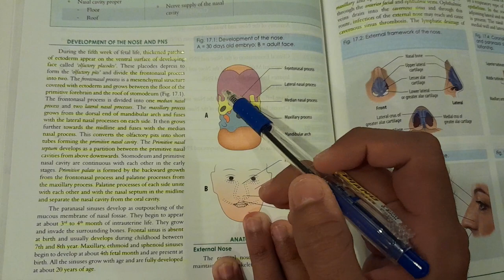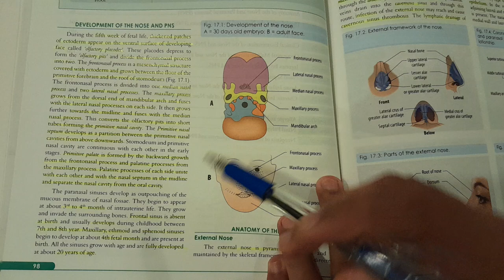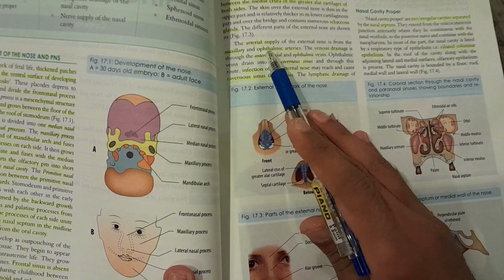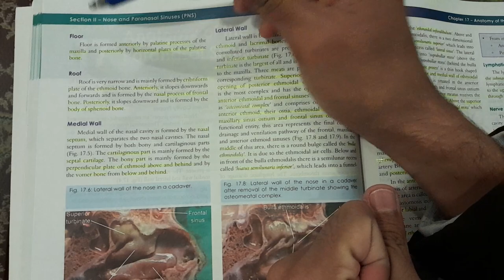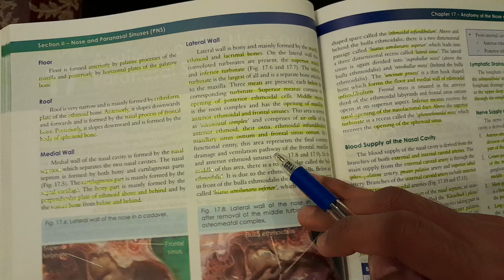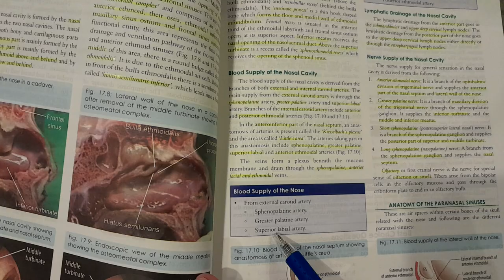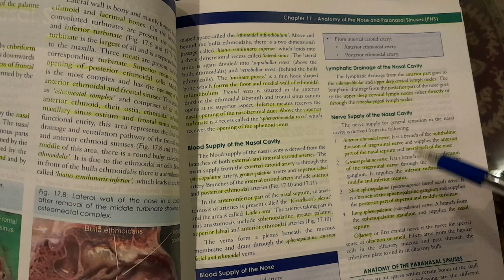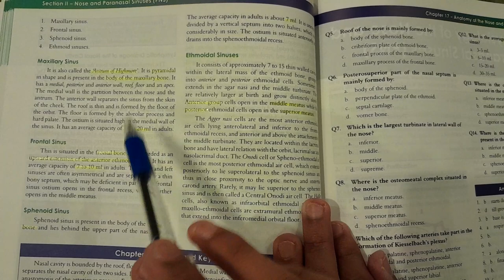Anatomy of the Nose and Paranasal Sinuses - ENT